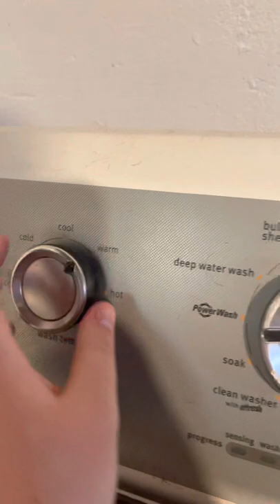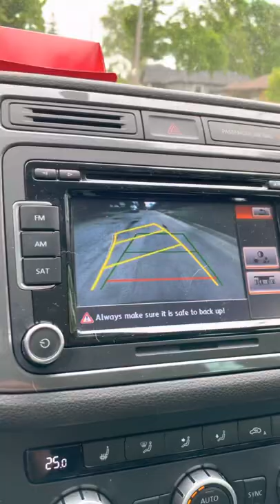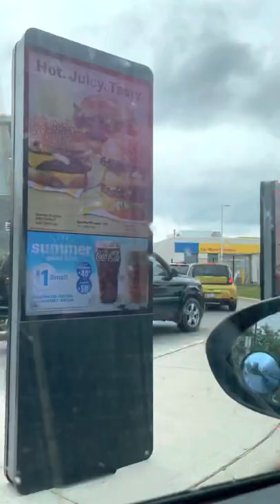Get ready with me/day in the life with 2 dogs!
Hi! If your new here, so am I, I’m Brooke. And I will be posting a get to know me video very soon but for now I thought I’d bring you along with me while I get ready for a 2 week trip to Newfoundland with my boyfriend, mom and sister!
My dogs names are Maizey (yellow lab/golden retriever) and Mia (red Labrador retriever).
I hope you all enjoy this video as much as I had fun making it for all of you.